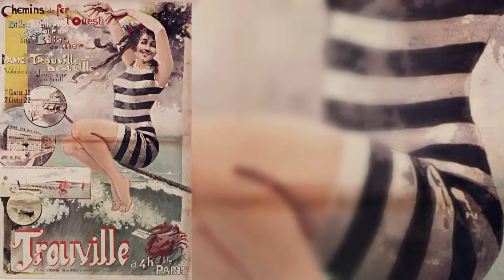Voyage en Normandie Impressionniste #6 - Musée des Beaux-Arts de Saint-Lô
Laissez-vous charmer par les célèbres côtes normandes avec le tableau "Deux femmes sur la plage" exposé au Musée des Beaux-Arts de Saint-Lô. Savez-vous quelle est sa particularité ?